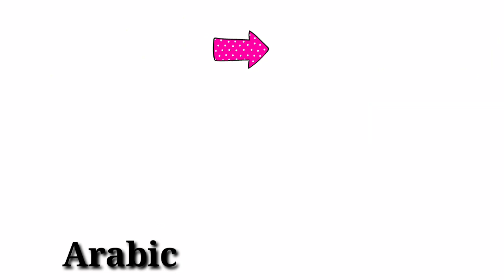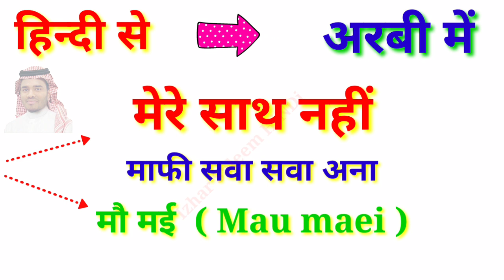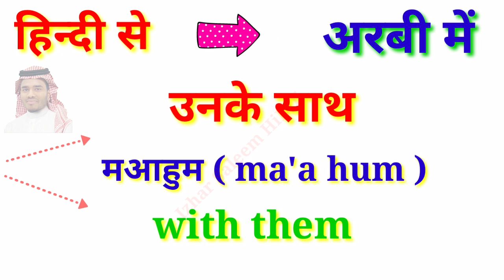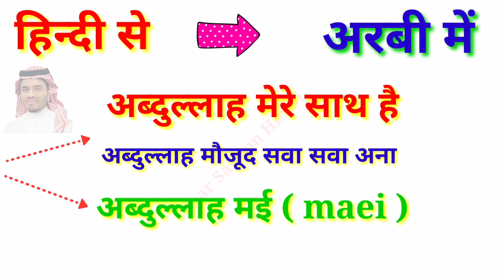How To Speak Arabic In 30 Days | Saudi Kuwait Qatar Dubai Arbi Kaise bole | सऊदी की अरबी कैसे बोलें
How To Speak Arabic In 30 Days | Saudi Kuwait Qatar Dubai Arbi Kaise bole | सऊदी की तरह आसान अरबी कैसे बोलें | Sawa Sawa Ana

About This Video :- Dear Friends :- Is Video Men Main Ne aap logo ko Bataya Hai Ki Aap Saudi Ki Tarah Ya Phir Qatar Dubai Kuwait Walo Ki Tarah Acchi Arabi Kaise bol Sakte Hai Aur saath men kuch important Sentence And words bhi hai jo ki Arab Countries men rahne walo ko pata Hona chahiye Agar Aapko Seekhna Hai To Aap Video Ko Last Tak Zaroor Dekhen And I hope Ki Aapko Ye Video Zaroor Pasand Aayegi  To Aap Ye Video Last Tak Zaroor Dekhen

Aur Aapne Hamare Channel Par Visit Kiya Iske Liye Aapka Bahut Bahut Shukriya…Thanks

Accountant Job in Saudi Arabia | Saudi Arab men Accountant Job | अकाउंटेंट जॉब सऊदी अरब में कैसे करे👇

Accountant Salary in Saudi Arabia | सऊदी अरब में अकाउंटेंट की सैलरी |What is the Salary of Accountant 👇

How To Check Iqama Expiry Date Without Absher | Check Iqama Expiry 2021

How To Check | How Many Sim Cards Registered on Our Iqama 2021 | Iqama पे कितना सिम है 👇

comment news reporting teaching and research

Sawa sawa ki arbi kya hai
Saudi Kuwait qatar dubai wali arbi
Dubai ki arbi hindi me
Hindi to arbi bolna seekhe
Hindi to arbi
Asaan hindi bhasha me arbi
Arbi bhasha seekhe
अरबी में कैसे बोलें
Saudi men arbi kaise bole
Kuwait me arbi kaise bole
Dubai me arbi kaise bole
Qatar me arbi kaise bole
Yeh meri qalam hai arbi kaise bole
Yeh meri gaadi hai arbi men kaise bole
Yeh tumhari gaadi hai arbi men kaise bole
Real life Relationships in Arabic
Arabic Vocabulary Tips for Beginners
Real life Relations in arbi
Arabic Vocabulary for Relations
Arabic learning
Father ki arbi kya hogi
Mother ki arbi kya hai
Brother ki arbi kaise bole
Sister in arabic
Grandma in arabic
Grandpa in Arabic
Dada ki arbi
saudi arab me arbi kaise bole
saudi men arbi bolne ka tareeka
arbi me ginti kaise bole
hindi to arabic
arabi bhasha sikhen hindi mein
अरबी भाषा कैसे बोली जाती
अरबी में कैसे बात करें?
अरबी कैसे पढ़ा जाता है?